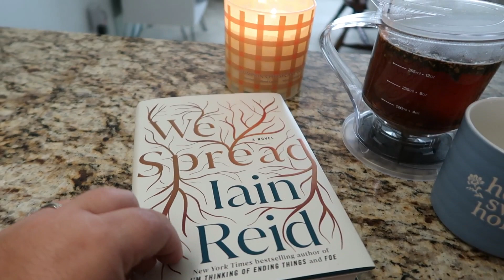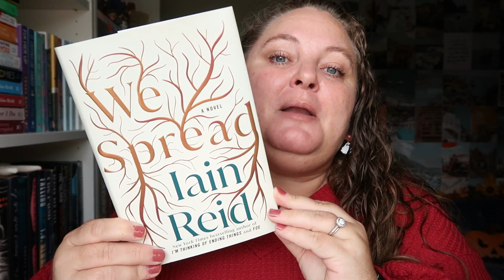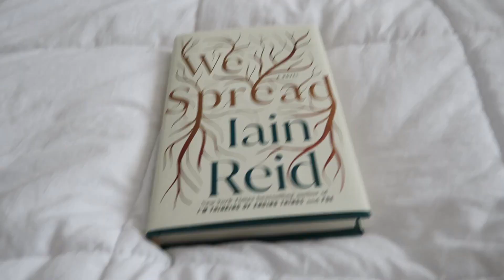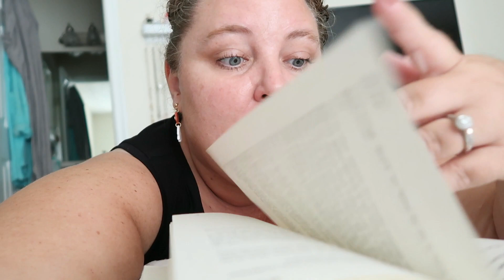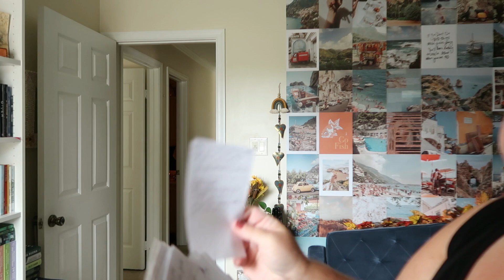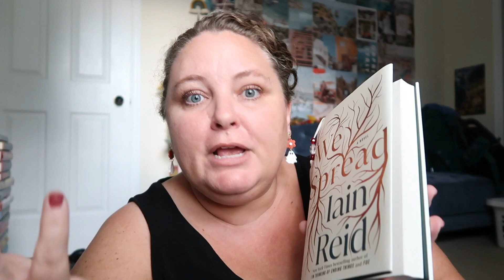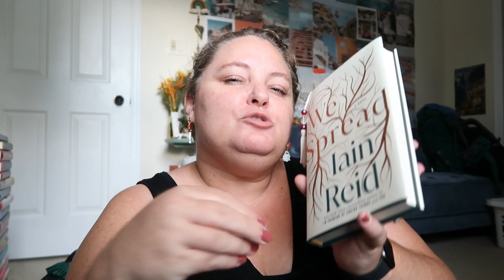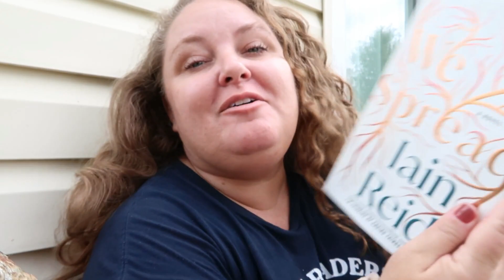We Spread by Iain Reid | READING VLOG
In this reading vlog I read the much anticipated NEW BOOK by Iain Reid, We Spread. @SeasonsReadings and I somehow both won a copy so we decided to buddy read it! The buddy read didn't happen, but I still wanted to share my thoughts on this book and I look forward to hearing Summer's thoughts once she has a chance to read it.